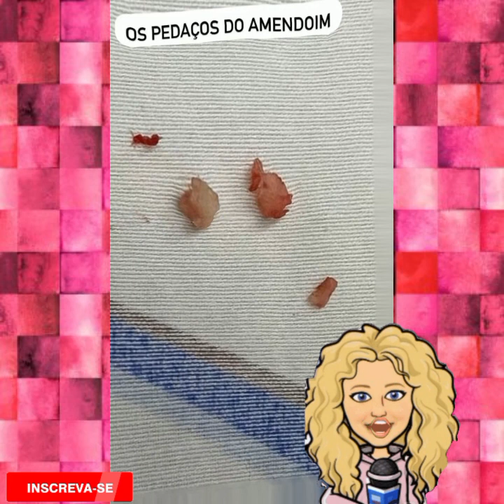BÁRBARA EVANS DESABAFA APÓS AYLA TER ALTA DO HOSPITAL